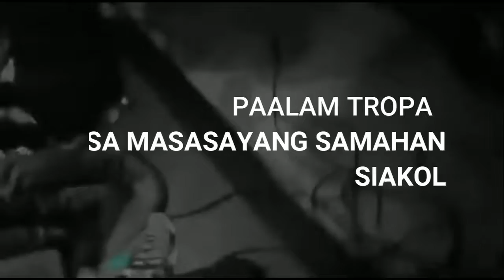SIAKOL TROPA PAALAM HULING PAGSASAMA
SIAKOL AY SUMIKAT NUONG  90S BAND SA KANTANG LAKAS TAMA
KAHIT KAYU NAKI HEADBANGERS NUON MGA BATANG 90S  MARAMING SIKAT NA KANTA  AT ILANG ALBUM NARIN NAGAWA NILA
Siakol is a 4-piece Filipino rock band who is one of the several groups who spearheaded the 90's Philippine alternative rock explosion and known for their hit songs "Lakas Tama", "Peksman", "Kanto", "Biyaheng Impyerno" and "Bakit Ba". Wikipedia
Members: Noel Palomo; Miniong Cervantes; Oyie Bunao; James Rodriguez; Wally Gaspar
Origin: Metro Manila, Philippines
Tropa
Siakol Tropa · 2010

Maligayang Pasko
Karoling · 2001

Gabay
Kabilang Mundo · 2005

Gawing Langit Ang Mundo
Siakol Tropa · 2010